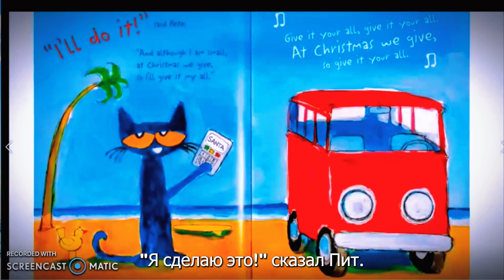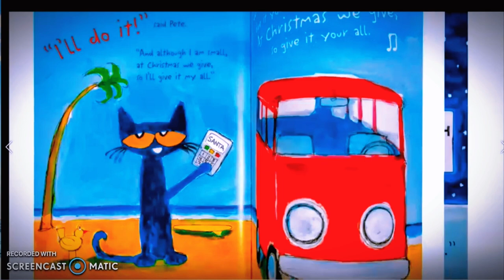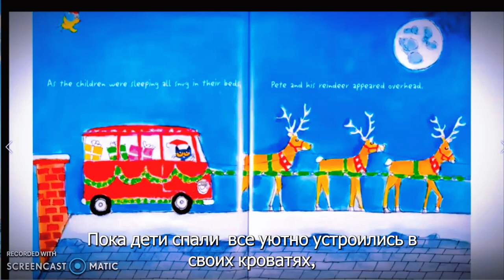🎄🎅Кот Пит спасает Рождество| Рождественская история | Русские субтитры| Pete the Cat Saves Christmas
Это взгляд Кота Пита на Ночь перед Рождеством. Присоединяйтесь к Коту Питу, который качает рок-н-ролл и спасает Рождество! Кот Пит спасает Рождество, безусловно, порадует юных поклонников Кота Пита!

Если вы видите принадлежащий вам клип, который вы не отправляли и не давали согласия на использование, мы, вероятно, получили ложные разрешения и будем рады решить эту проблему для вас!